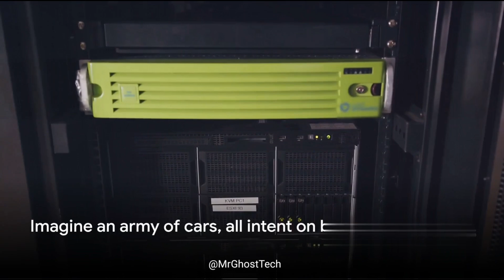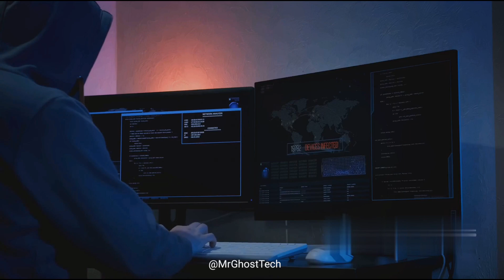⚠️⚠️DDoS Attack Clear Explanation | Cyber Security | Must Watch ‼️